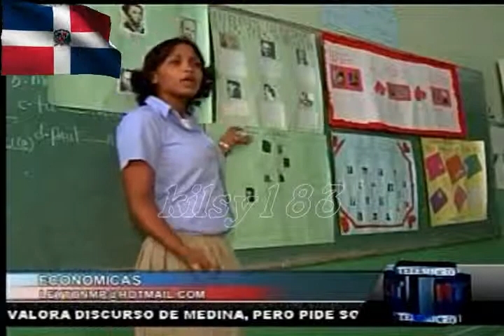noticias telemicro esta en ti 3